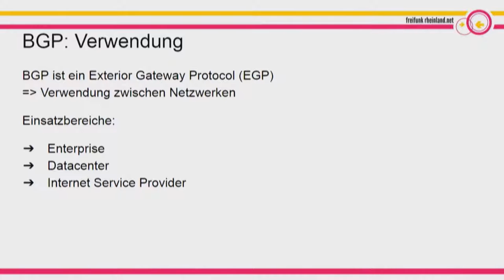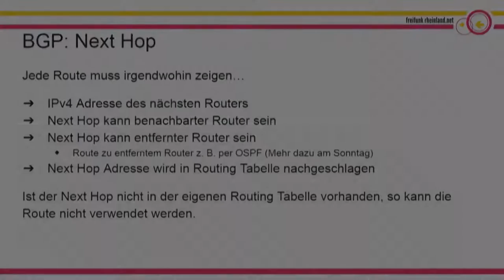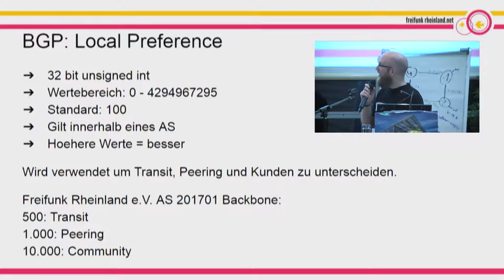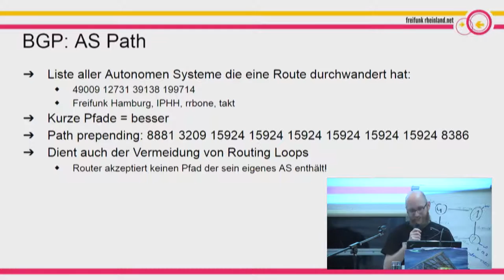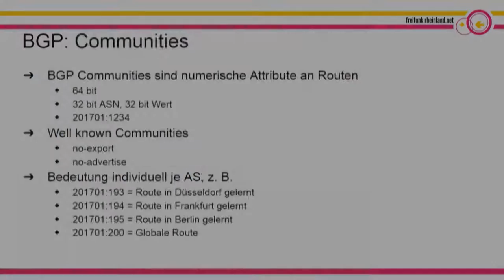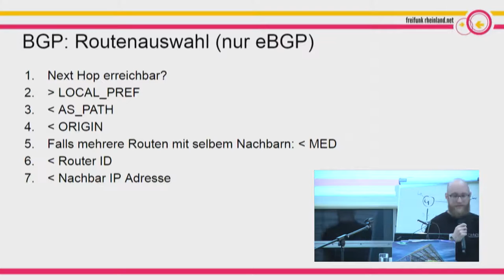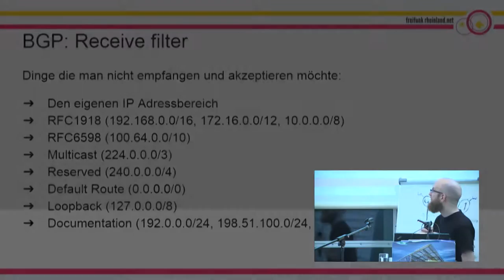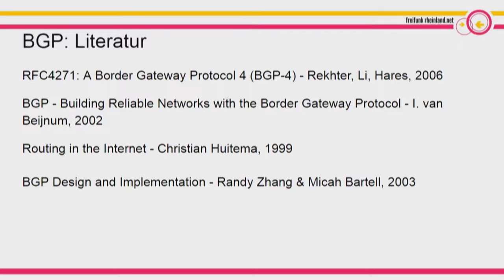Takt: (e)BGP Fundamentals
Route selection, AS path, prefix, metrics and state machine.

Takt